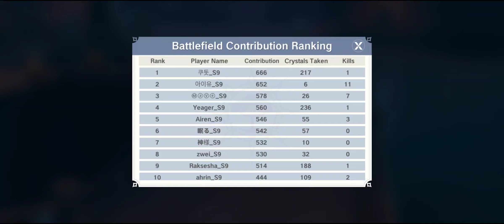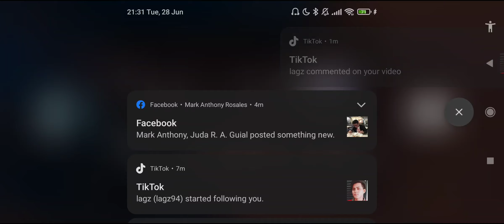The Legend of Neverland: Vengeance vs. Champions (GVG 06/28/22 FULL VIDEO)